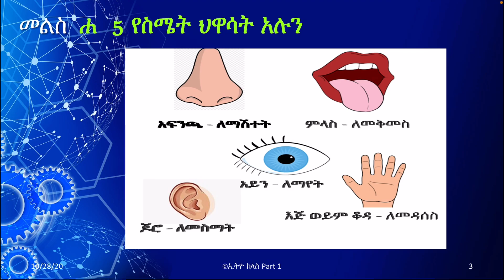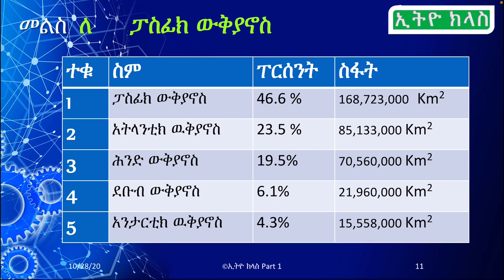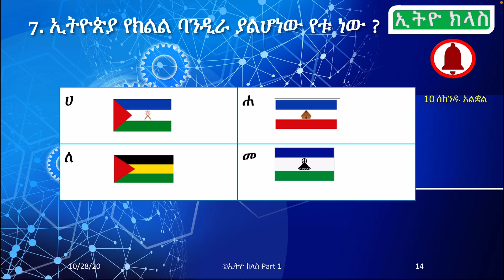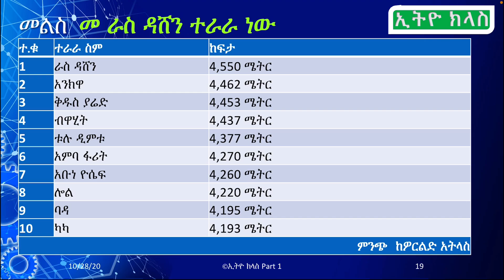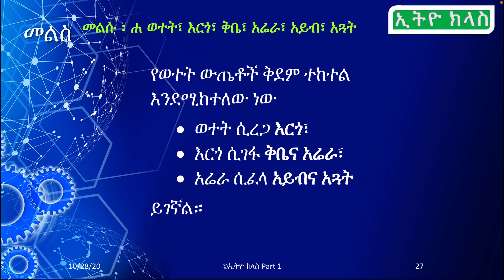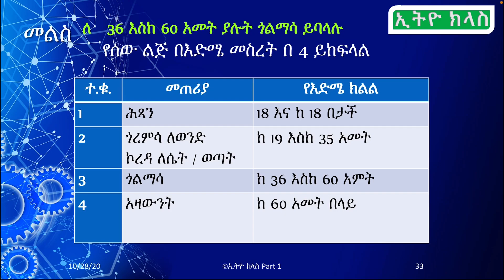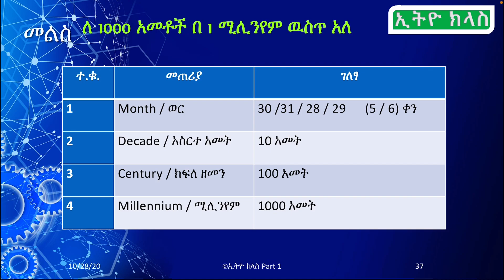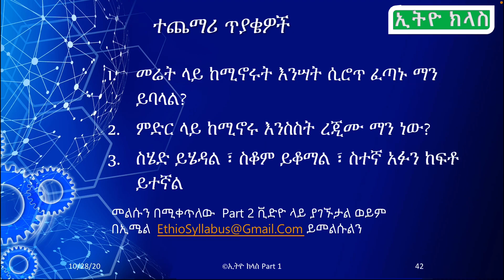ጠቅላላ እውቀት ለልጆች ክፍል1 ከኢትዮክላስ ከ6 – 13 አመት General Knowledge for Kids age 6 - 13 Part 1 by EthioClass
ይህ ቪድዮ የተዘጋጀው ለልጆች ቤት በሚሆኑበት ጊዜ ጠቃሚ እውቀት ያስገኝላቸዋል ተብሎ ነው የተዘጋጀው።
 ልጆች በቀላሉ ጠቅላላ እውቀት እንዲያገኙ ይረዳቸዋል፡
 General Knowledge for Kids Part 1 for age 6 to 13 prepared by EthioClass / Ethio Class
ማውጫ
00:00 - እንኩዋን ደህና መጡ
01:03 - 1. ስንት የስሜት ህዋሳት አሉን?
01:42 - 2. ኢትዮጵያን ስንት ሀገሮች ያዋስንዋታል?
02:24 - 3. በቀይ ቀለም የተቀለመው ሀገር ማን ይባላል?
03:07 - 4. አለማችን ምን ያህል ፐርሰንቱ በውሃ የተሸፈነ ነው ?
03:50 - 5. ከአለም ትልቁ ውቅያኖስ ማን ይባላል?
05:32 - 6. ኢትዮጵያ ስንት ክልሎች አልዋት?
06:37 - 7. ኢትዮጵያ የክልል ባንዲራ ያልሆነው የቱ ነው ?
07:34 - 8. ከአፍሪካ ትልቁ ሐይቅ ማን ይባላል ?
09:04 - 9. ከኢትዮጵያ ትልቁ ተራራ ማን ነው?
10:38 - 10. ምስራቅ አፍሪካ ክልል ውስጥ የማይገኘው ሐገር የቱ ነው?
11:27 - 11. የአፋር ክልል ዋና ከተማ ማን ነው?
12:26 - 12. አፍሪካ አህጉር ዉስጥ ያልሆነው ሀገር የቱ ነው?
13:00 - 13. የወተት ውጤቶችን በትክክለኛ አቀማምጥ ያስቀመጠው የቱ ነው?
14:26 - 14. አዲስ አበባ ስንት ክፍለከተማ አላት?
16:17 - 15. የቤት እንስሳ ያልሆንው የቱ ነው?
16:47 - 16. ጎልማሳ የሚባለው የእድሜ ክልል ከስንት እስከ ስንት አመት ነው?
18:03 - 17. እንግሊዘኛ ፊደላት ውስጥ ስንት ኮንሶናንት አሉ?
19:00 - 18. በአንድ ሚሊንየም ዉስጥ ስንት አመት አለ?
21:00 - 19. ላሊበላ የትኛው የኢትዮጵያ ክልል ውስጥ ይገኛል?
22:14 - 20. አንድ የሁለት መቶ ብር ኖት ስንት የሃምሳ ብር ኖት ይሆናል?